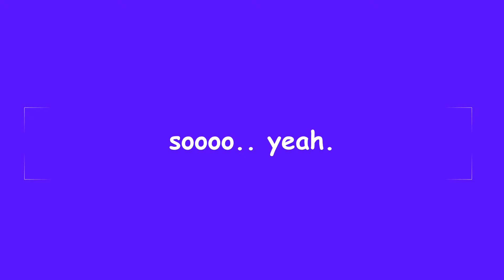Mission: Impossible Theme Cover | G4EK SideTracked #2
This is my cover of the Mission: Impossible theme. If you guys want to know the instruments that were used in this song, then here is a list of them:
-Violin
-French Horn
-Trumpet
-Cardboard Box (I’m not even joking lol)

 As usual, be sure to like, subscribe, and turn on post notifications to join the Electric Kingdom, and to earn longer videos, more frequent videos, more live streams, and much more!